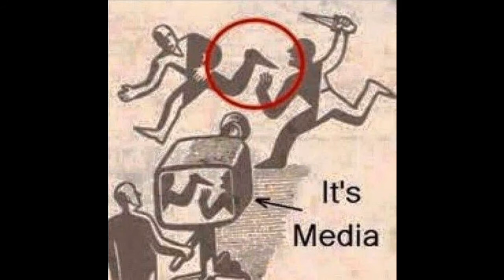Pics With Deep Meaning || Danger zone7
About Video: In this video, you can see pics which have deep meaning, so just see and think about them.